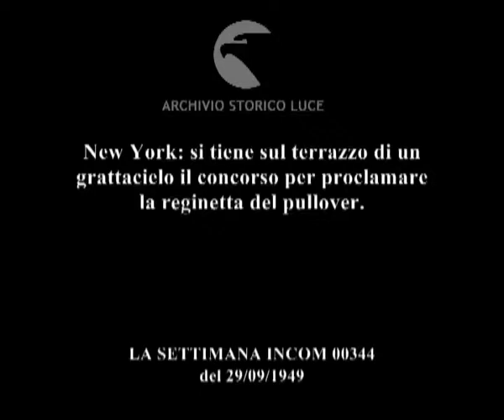USA: la reginetta dei "pullover".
New York: si tiene sul terrazzo di un grattacielo il concorso per proclamare la reginetta del pullover.
Descrizione sequenze:ragazze sfilano sulla terrazza di un grattacielo ; una giuria scrive appunti al passaggio delle concorrenti ; una donna consegna una coppa alla vincitrice e le stringe la mano ;